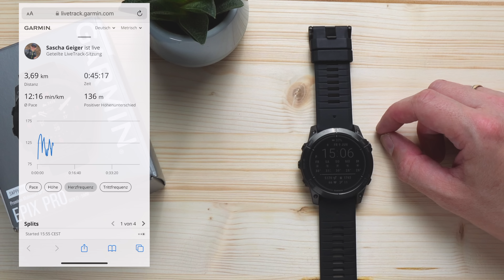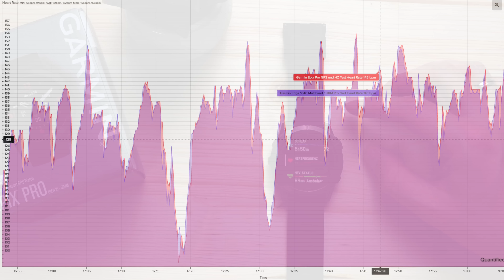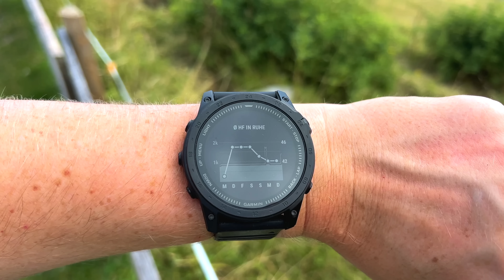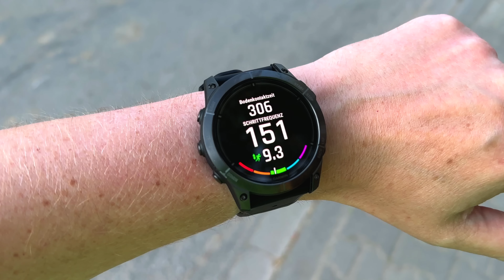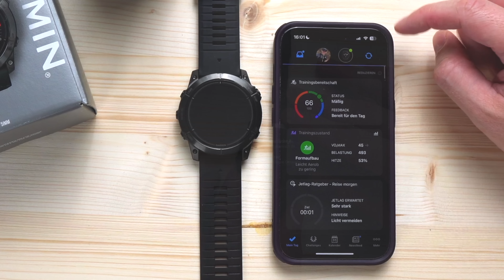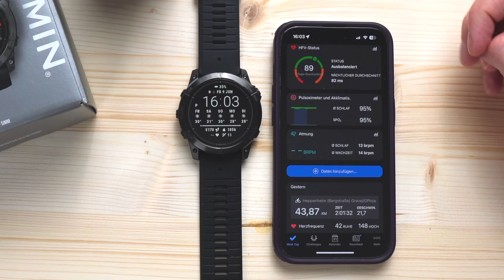Garmin Epix Pro Review + Tutorial Deutsch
In diesem Review und auch Tutorial möchte ich euch die neue Garmin Epix Pro, hier in der Sapphire 51mm Variante, vorstellen. Dabei zeige ich euch die neuen Funktionen wie etwa das Redshift, das neue Wetterradar, den Ausdauerwert, als auch den Hill Score und natürlich die neue Karte. Darüber hinaus zeige ich euch, wie ihr bei der Navigation das neue Karten Layout in eure Übersicht bekommen könnt. Die Garmin Epix Gen 2 bietet natürlich auch die klassischen Widgets wie das für die Trainingbereitschaft, deine aktuelle VO2 Max fürs Laufen und Radfahren. Was neu dazugekommen ist, ist das Health Widget. Hiermit könnt ihr eure eignes Health Widget erstellen und eure Uhr etwas mehr aufräumen.
Ich werde jetzt die Uhr ausführlich einem Test unterziehen, so lange wünsche euch viel Spaß in diesem Review auf deutsch!

Garmin Epix Pro 42 mm
Garmin Epix Pro 47 mm
Garmin Epix Pro 51 mm

▬Meine Laufausrüstung▬▬▬

 ▬ Meine Ausrüstung ▬▬▬▬▬▬▬▬▬▬▬▬

Das Video ist in folgende Kapitel eingeteilt:
0:00 Einleitung / Uhrenvergleich
0:55 Taschenlampe
1:59 Neue: Herzfrequenzsensor / EKG ?
2:58 Größe der Uhren / Speicher
3:30 Touch Display / Design Menü
4:53 Zifferblätter / Garmin Connect IQ
5:46 Notfallfunktion / Sturzerkennung / LiveTrack
7:25 Neu: Taskleiste / Steuerung
8:17 Neu: Red Shift Funktion + Schnellauswahlmenü
10:33 Garmin Morgenbericht
11:18 Neu: Wetterwidget mit Wetterradar
15:25 Sonnenaufgang + Untergang
16:13 Neu: Health Widget
17:15 Schlaftracking + Schlafplan
18:46 Herzfrequenzsensor + Genauigkeit
19:22 Herzfrequenzvariabilität + Blutsauerstoff
20:40 VO2 Max + Laktatschwelle +Laufprognose
21:48 Trainingszustand Widget + Trainingload
23:10 Neu: Belastungsverhältnis
24:00 Belastungsfokus + Hitzeakklimatisierung
25:33 Trainingsbereitschaft Widget
26:44 Neu: Ausdauertwert
28:19 Neu: Hill Score
29:09 Radfahrvermögen
29:36 Wettkampf Widget
31:15 Garmin Coach
31:43 ABC Widget – Kalibrierung Barometer/Höhe + Unwetterwarnung
33:01 Höhenakklimatisierung
33:28 Alternative Zeitzone + Jetlag Ratgeber
35:10 Ebbe/Flut + Börse + Kalender + Benachrichtigungen
37:12 Temperatur Sensor
37:40 Musik auf der Uhr (Hier Spotify)
38:12 Akkulaufzeit
39:15 Widgets „Best of the rest“
39:48 Neu: Kartendesign (Berge) + Vergleich Epix 2
41:36 Neu: Layout Karte bei der Navigation
43:24 Aktivitäten was gibt es alles?
45:52 Einstellungen bei den Sportwidgets
46:44 GPS Messung was geht? Wie siehts aus?
48:24 Garmin Connect App kurzer Überblick